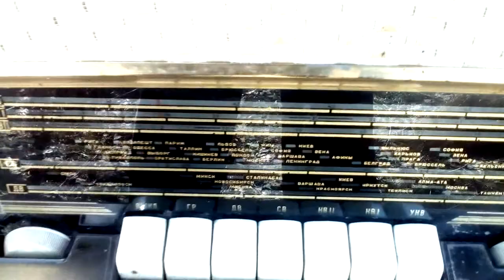Ламповая радиола Комета 1956г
Радиола Комета не работает. Работают только динамики.
Описание:
Ламповая радиола Комета (Рыбинский завод приборостроения)
"Комета" - ламповая радиола 2 группы сложности.
Выпуск с 1956 г. на Рыбинском заводе приборостроения и Сарапульском заводе им. Орджоникидзе.

Радиола "Комета" предназначена для приема радиовещательных станций работающих в 5 диапазонах: ДВ, СВ, 2 КВ и УКВ; и для проигрывания граммзаписи.
Радиола "Комета" состоит из всеволнового 7 супергетеродинного радиоприемника и универсального двухскоростного электропроигрывателя, обеспечивающего воспроизведение как обычных, так и долгоиграющих пластинок.
Приемник имеет различные регулировки тембра по НЧ и ВЧ, настройку громкости с тонокомпенсацией, плавную регулируемую полосу пропускания по промежуточной частоте тракта амплитудной модуляции, автоматическую регулировку усиления.
Для приема радиостанций в ДВ,СВ, КВ радиола имеет внутреннюю магнитную антенну.
Высококачественное усиление звуковой частоты с применением АС, состоящей из 4 громкоговорителей: 2 широкополосных "2ГД-3" и 2 высокочастотных "1ГД-9".
Клавишный переключатель диапазонов и удобно расположенные ручки управления облегчают настройку радиолы.

Технические хар-ки:

- Чувствительность - ДВ, СВ, КВ не хуже 200 мкВ;УКВ не хуже 20 мкВ;
- Диапазон воспроизводимых частот - 100-4000 Гц;
- Мощность звука на выходе - 2 Вт;
- Потребление мощности - 75 Вт.